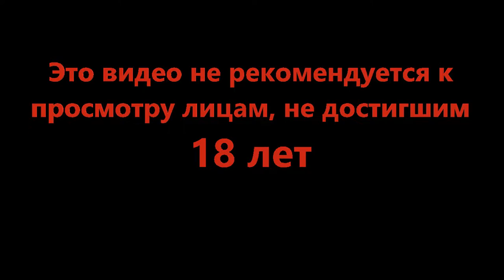Как же я был слеп - Beholder 3 #12